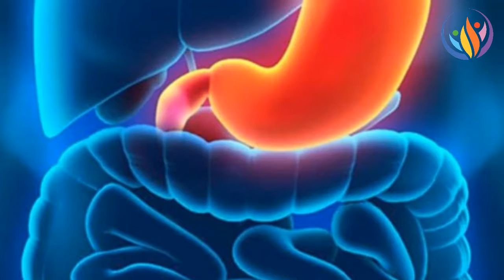খালি পেটে রসুন খাওয়ার উপকারিতা।